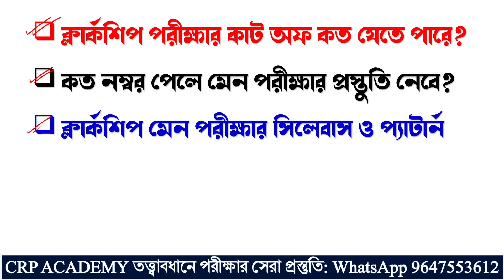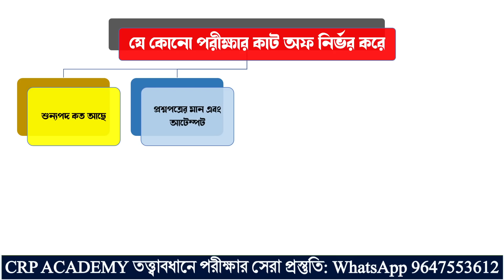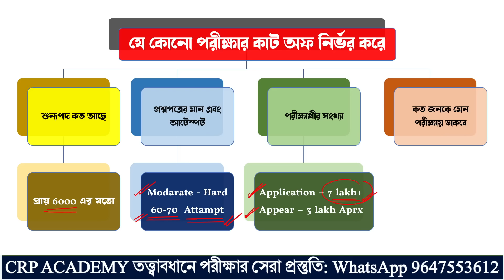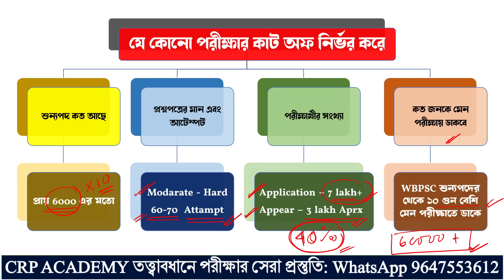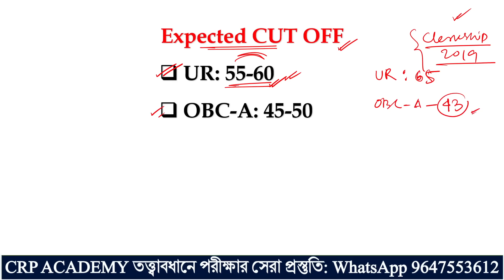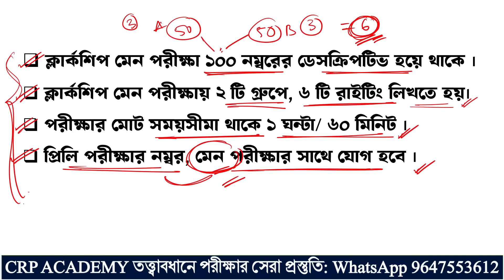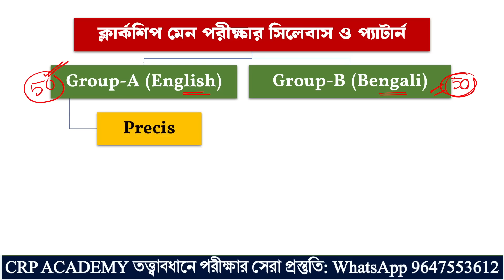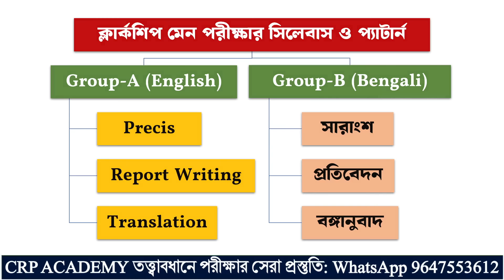PSC ক্লার্কশিপ CUT OFF 2024 🔥 PSC CLERKSHIP Descriptive Bengali & English syllabus | crp academy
🔴ফ্রী PDF এবং পরীক্ষা সেরা প্রস্তুতির জন্য CRP Academy টেলিগ্রামে যুক্ত হয়ে যাও।

🔰 WBPSC Clerkship Descriptive Batch 2025💥💥

📌📌 CRP ACADEMY তত্ত্বাবধানে গত 20 নভেম্বর থেকে শুরু হয়েছে, ক্লার্কশীপ মেন্স পরীক্ষার জন্য ডেসক্রিপটিভ ব্যাচ।
👉 স্পেশাল অফার মাত্র 499/- টাকা 🎁🎁
👉 পেমেন্টের লিংক-
👉 মাসিক কোন ফিস নেই। একবারই মাত্র পেমেন্ট করতে হবে।
👉 ক্লার্কশীপ মেন্স পরীক্ষা পর্যন্ত সাবস্ক্রিপশন

✪ বাংলা প্রতিবেদন রচনা ডেসক্রিপটিভ ক্লাস
✪ বাংলা অনুবাদ লিখন ডেসক্রিপটিভ ক্লাস
✪ বাংলা সারাংশ রচনা ডেসক্রিপটিভ ক্লাস
✪ ইংরেজি Report Writing ডেসক্রিপটিভ ক্লাস
✪ ইংরেজি Translation ডেসক্রিপটিভ ক্লাস
✪ ইংরেজি Precis Writing ডেসক্রিপটিভ ক্লাস
✪ সাম্প্রতিক বিভিন্ন ঘটনাবলীর উপর বাংলা প্রতিবেদন রচনা ও ইংরেজি রিপোর্ট রাইটিং থাকবে।